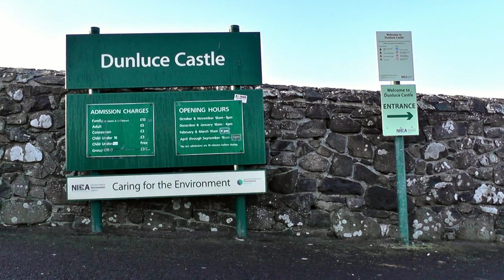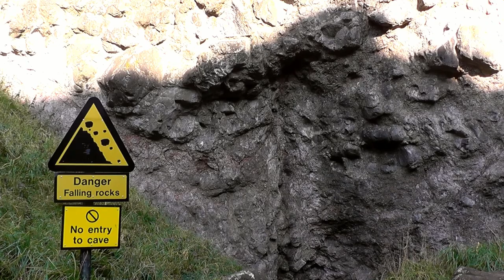Northern Ireland - Dunluce Castle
Dunluce Castle is one of Northern Ireland’s most iconic historic monuments.Dunluce Castle is a now-ruined medieval castle in Northern Ireland. It is located on the edge of a basalt outcropping in County Antrim (between Portballintrae and Portrush), and is accessible via a bridge connecting it to the mainland.

ZAMEK DUNLUCE - Irlandia Północna. Zamek powstał w XIII wieku, wielokrotnie przebudowywany, stanowił jedną z najpotężniejszych twierdz na północy wyspy.Zamek ten zbudował w XIII wieku Richard Óg de Burgh a pierwsze zapiski o zamku powstały w roku 1513 za czasów, gdy w zamku mieszkała rodzina McQuillan.